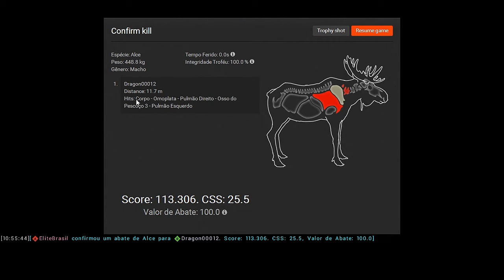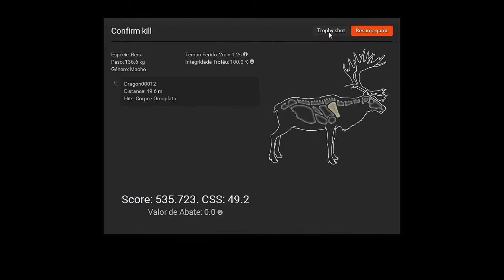TheHunter EliteBrasil & Companheiro Dragon00012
Em hemmeldal ao lado do companheiro Dragon0012  realizamos aquele batepapo enquanto silenciosamente apanhamos alguns animais. Dragon00012  mostrou suas habilidades de caçador e nos conta um pouco de sua hisotoria com o TheHunter. Abraço companheiros!